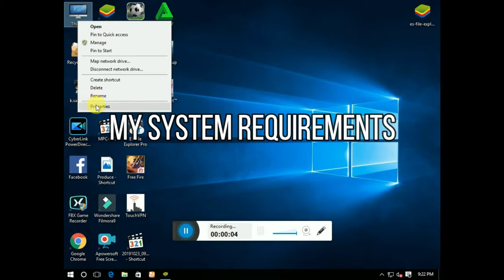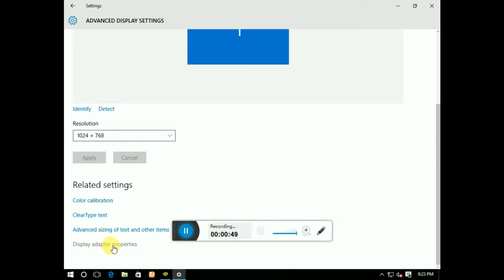GTA 5 BEST GRAPHICS SETTINGS For 1 GB V RAM YOU SHOULD TURN ON NOW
Best possible settings to improve your in-game graphics performance of GTA 5